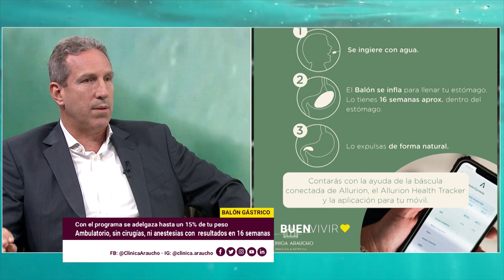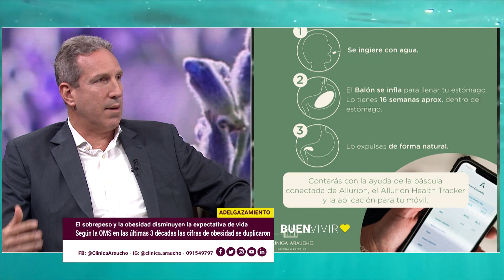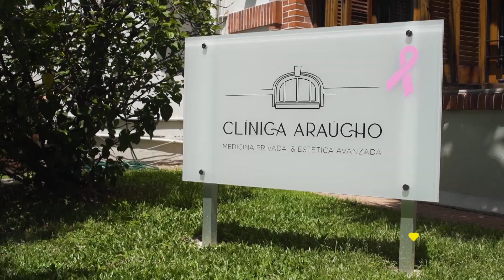Balón Gástrico (Adelgazamiento) Dr. Fernando Casteli Clínica Araucho - BUENVIVIR💛 09/09/22 Canal 4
🔹 El Programa Allurion es el primer y único dispositivo para perder peso que no requiere cirugía.
👉 Un balón seguro y eficaz que se coloca en el estómago durante una sencilla consulta médica de 20 minutos y se elimina por si solo después de 4 meses.

📈 El Programa Allurion produce sensación de saciedad, por lo que se reduce la sensación de hambre, el paciente se siente lleno y disfruta de un "receso del hambre”.

📅 Tras 16 semanas aproximadamente, ya habrás desarrollado nuevas preferencias alimentarias, te habrás acostumbrado a ingerir porciones más pequeñas y habrás desarrollado un nuevo conocimiento de tu propio cuerpo. Todo ello conduce a que obtengas resultados reales y duraderos, y no a una dieta interminable que te produzca frustración por no conseguir lo que realmente estás buscando

👨‍⚕️ Dr. Fernando Castelli
Clínica Araucho
Redes: @ClinicaAraucho / @clinica_araucho